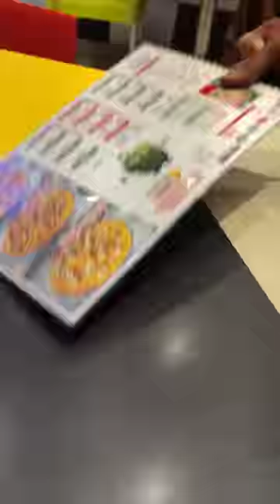California pizza 🍕 I ordered the best flavour | Janibhaivlogs | mini Vlog